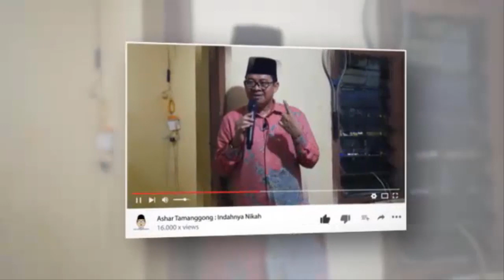Ashar Tamanggong | Istri Yang di Perjual Belikan | Full Video Masjid Darul Ikhlas Rappokalling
Ikuti Akun Sosial Kami lainnya

"Dakwah Sejuk dan Santun"